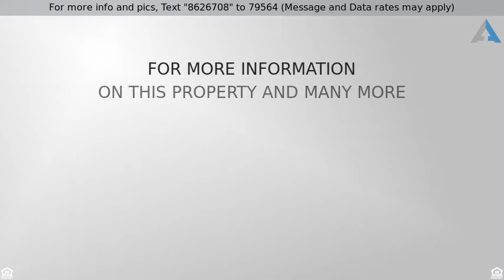Priced at $200,000 - 1598 W Diamond Lane, Cochise, AZ 85606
Welcome to your dream home!

This home come with 3 bedrooms and 2 bathrooms. Basement with 2 heated rooms and window for easy conversion. Thick-cut barn wood from White Mountains! Workshop/garage has electrical wiring with power throughout. Full basement resealed with 2 heated/cooled workrooms. The massive Arizona room is equipped with drains to handle those messier crafts, with wood-burning stove. Private well and a metal roof. Separate barn for all your smaller livestock! Come and make this home yours! The ranch life awaits.